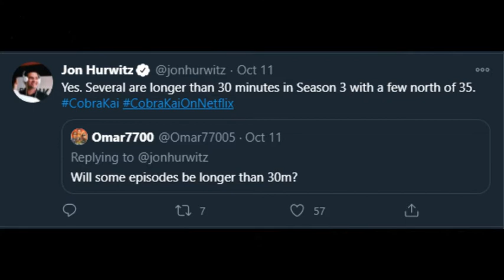¿Capítulos más largos en Cobra Kai Tercera Temporada?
En este video les comparto lo que John Hurtwitz dijo sobre la duración de los capítulos en la tercera temporada de Cobra Kai.

No Mercy!!!